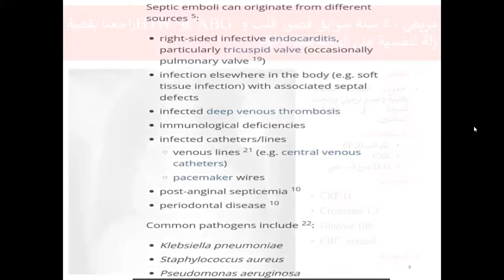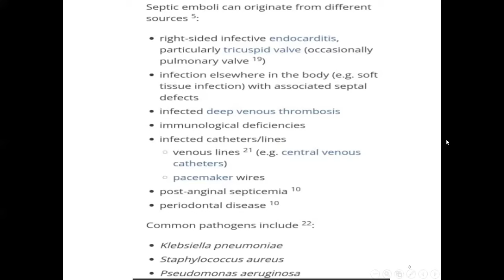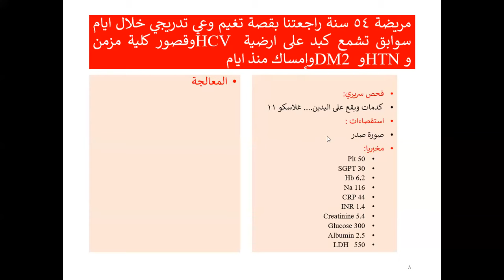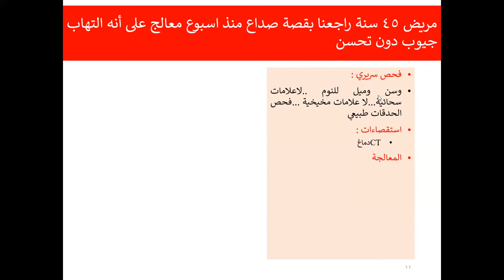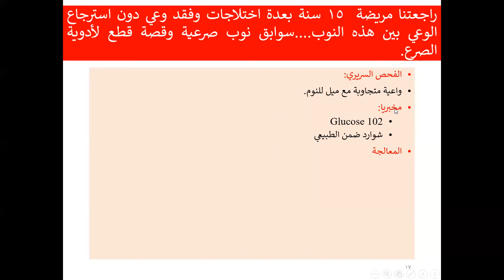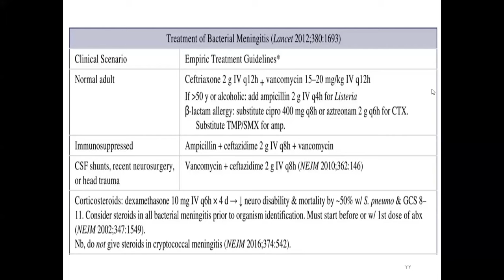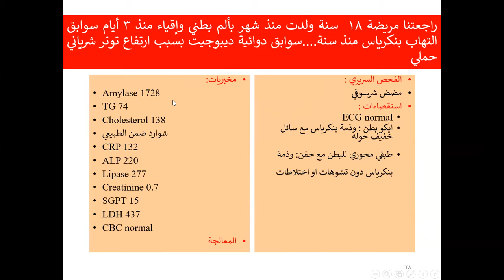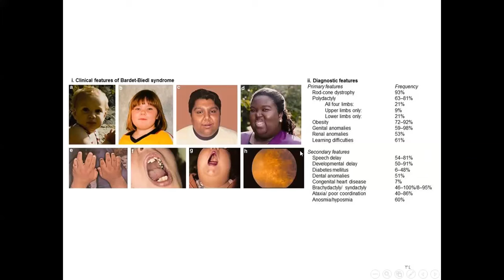حالات سريرية مشفى الشهيد د.وسيم معاز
د.عبد الحميد عبد الله